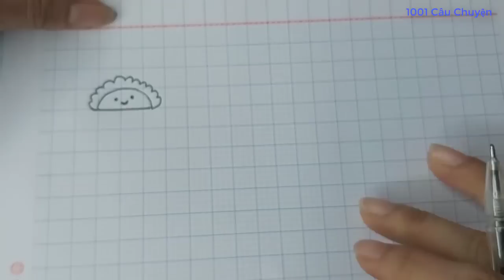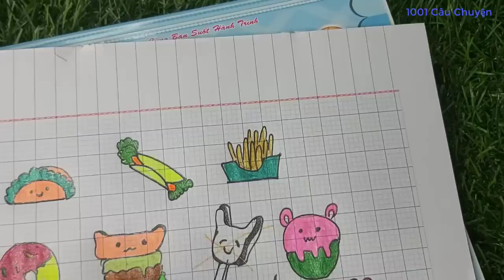Thiết kế vẻ sticker - bánh - kem - xúc xích trang trí sổ